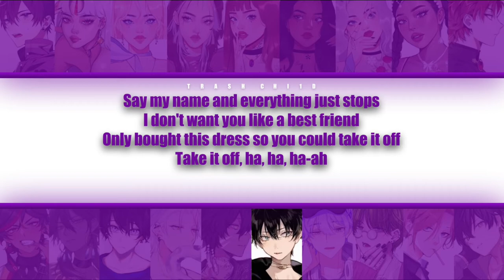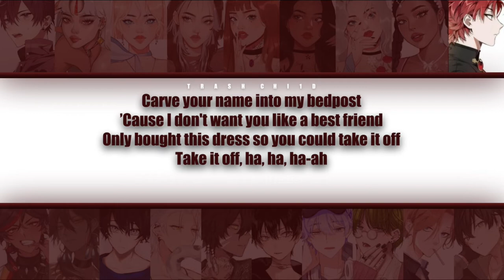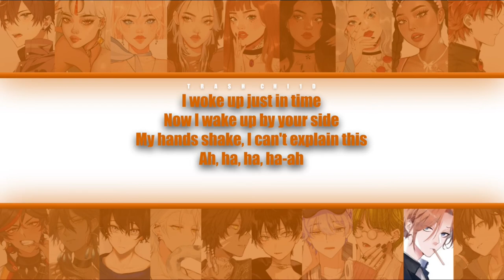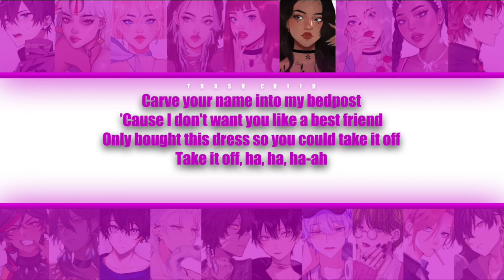Taylor Swift - Dress - YOUR group (19 mem.) (Colour-coded Lyrics)